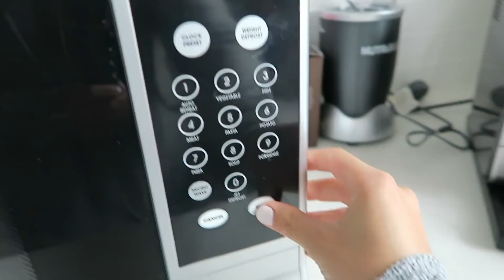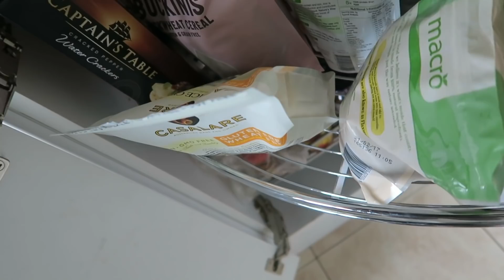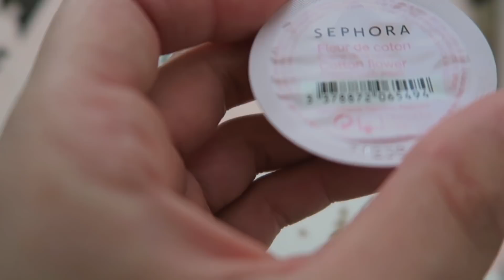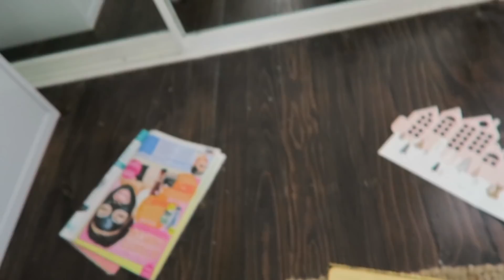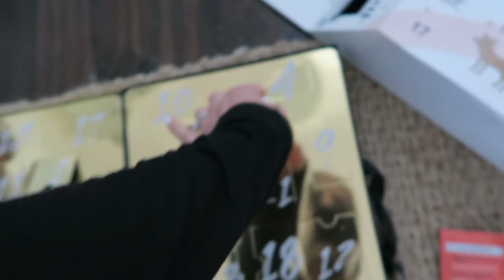HUSBAND TAKES OVER MY KITCHEN! | VLOGMAS #4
Hi my loves! I finally got ini in a video ;) He's very camera shy, so please be nice! haha.
Love & Light
Heidi xxx

Want to send me something weird, sweet or wonderful? ♡
Heidi Hamoud
South Morang, VIC 3752
Australia